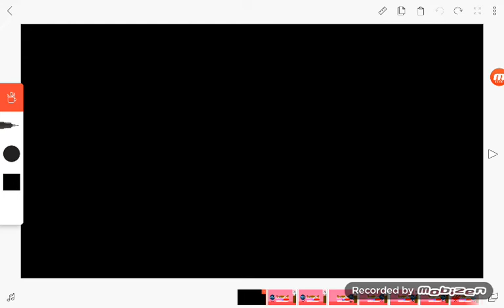coppa breaks the ps5 and gets grounded